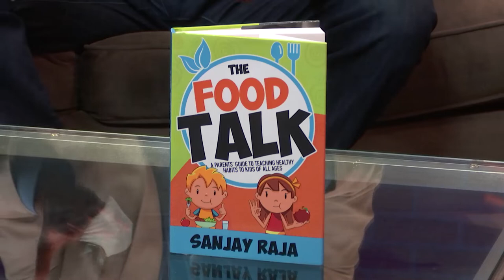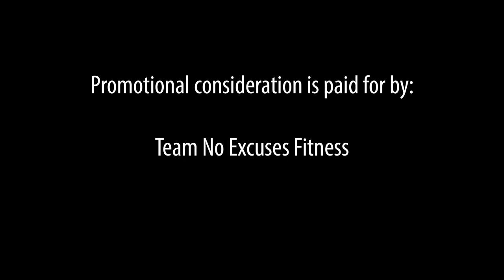Unplugged With Eraldo: January 12th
Leading Fitness Expert and Author Jillian Michaels talks about why genetics doesn’t have to dictate how we age.
Founder and Editor-in-Chief of INKSPIRED Candies Liu talks about how talks about her magazine and the tattoo culture & evolving lifestyle.
Actor, Former Athlete , Entrepreneur and Author of "Food Talk" , Sanjay Raja talks his new book and the importance of true lifestyle changes. Sanjay will also be appearing in an upcoming film, The Favorite.
Debra Ruh, a Disability Inclusion Strategist, Brand Ambassador  and Influencer talks about the value that people with disabilities offer the world. She shares a report that 1 in 4 Americans identifies with having a disability and the importance of brands to recognize the disability market. Debra talks about big brands that are working to change this.

Show 007